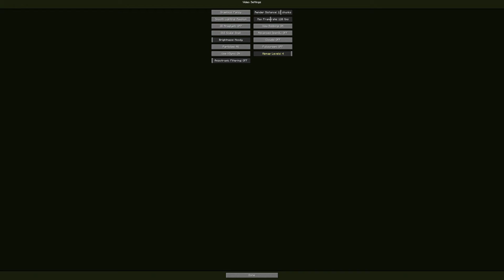zombie apocalypse mod ep1 season 1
watch me try to play a mod i know nothing about for the first time XD